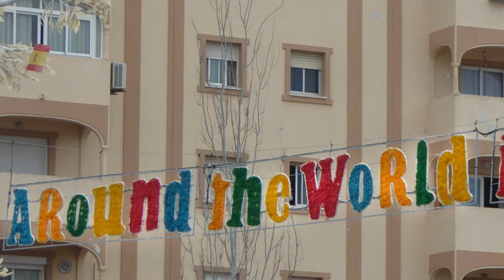Calahonda 2016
A return to the MacDonald Leila Playa timeshare resort in the Costa del Sol. Excellent little harbour to be found along the beach. Lots of good restaurants around the harbour and one on the beach just outside the timeshare gates.